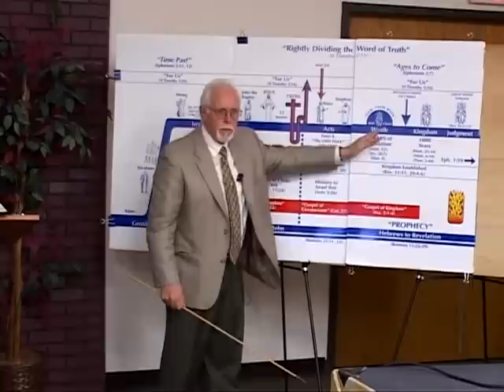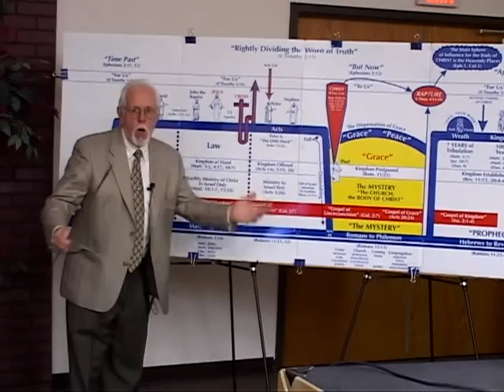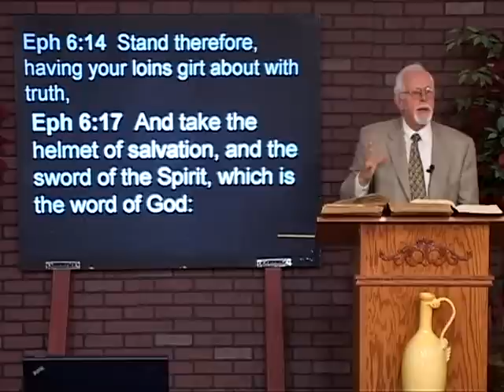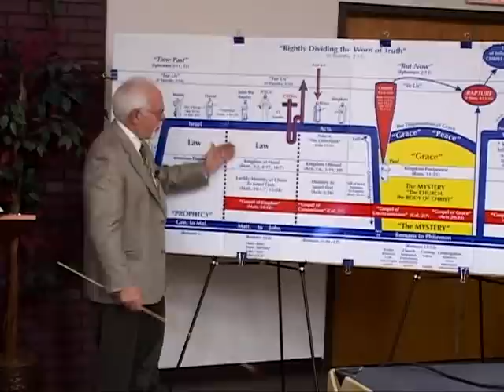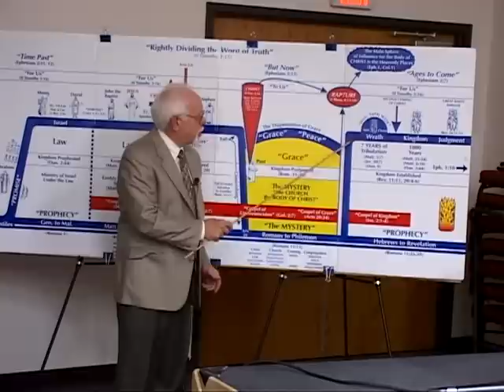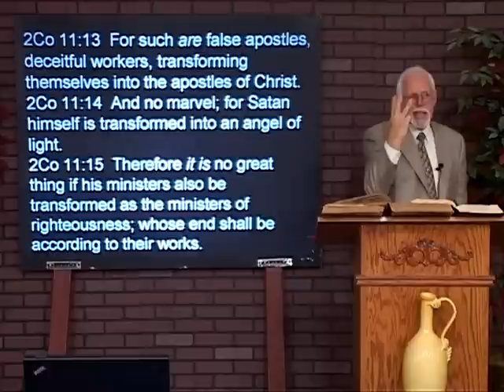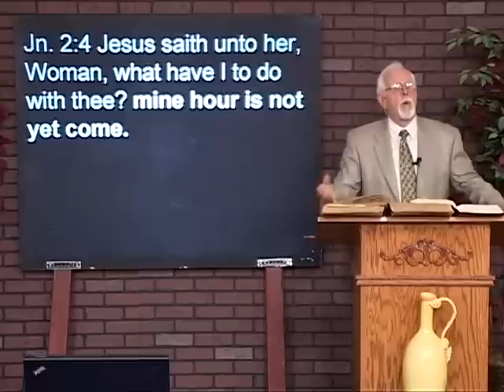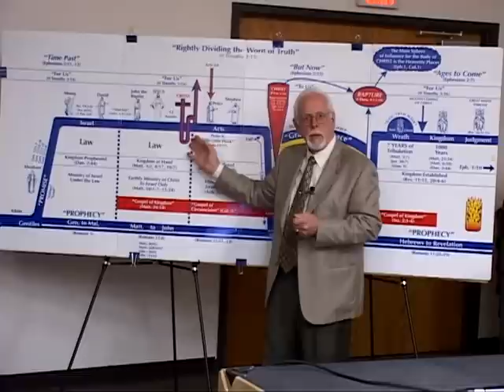10 11 15 The Devil's Playground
How can you fight against the Wiles of the Devil if you don't know what they are.  When I was first saved, I was saved in the midst of the wiles of the devil and had no clue.  I feel sorry for people who attended modern day, rock & roll churches.  They have no idea what they are involved in.